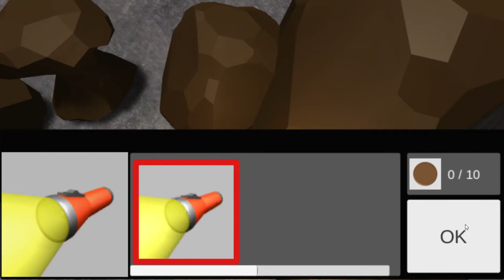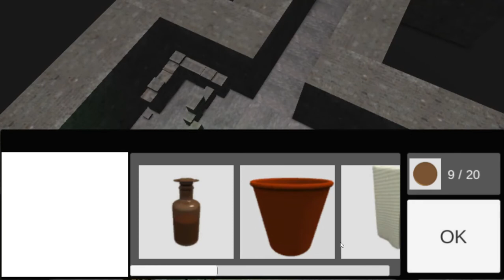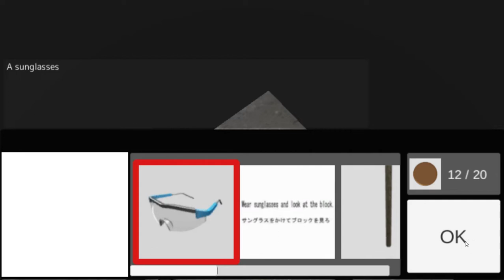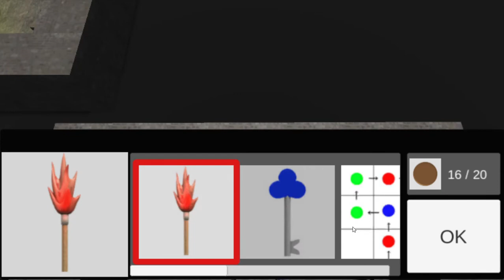[Dassyutu - InfoWeb] Escape from the Dungeon (20/20) Walkthrough